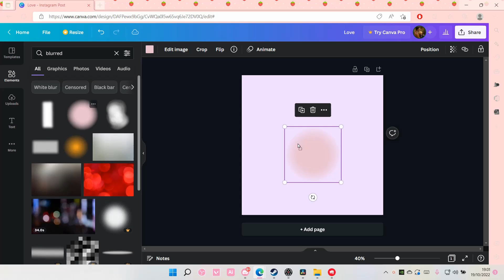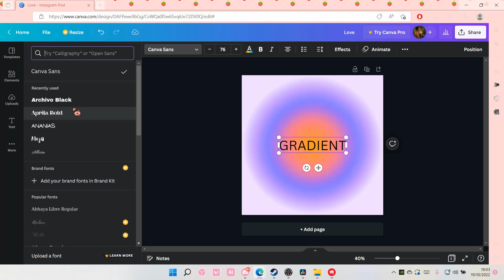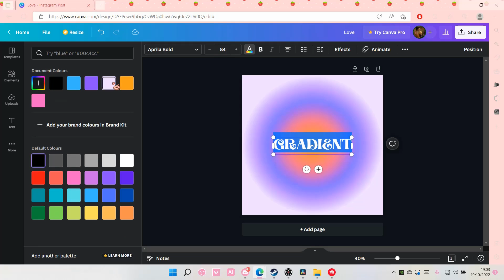How To Make Circular Gradient On Canva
Learn how you can easily make a circular gradient in Canva by watching this video.